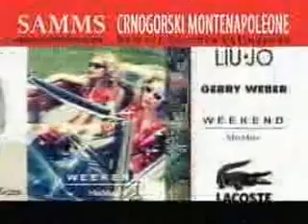Svetozar Marović u emisiji "Živa istina" 13. septembra 2013. godine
Potpredsjednik Demokratske partije socijalista Svetozar Marović u emisji "Živa istina" na Atlas i Prvoj televiziji. Teme emisije:

- Vanredni izbori, koalicioni savez, održavanje Vlade, ekonomska politika, rebalans budžeta, Kombinat aluminijuma Podgorica, lokalni izbori, tzv. afera Crna trojka, reforma izbornog zakonodavstva, evropske integracije, ustavne promjene, regionalna saradnja.